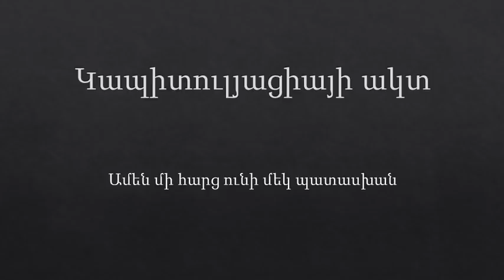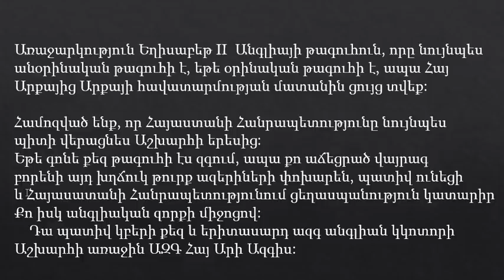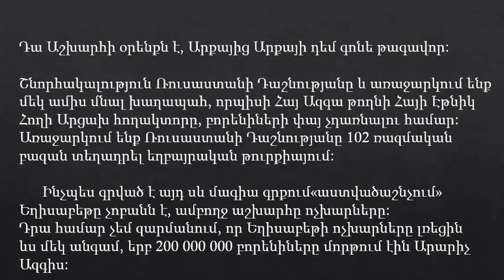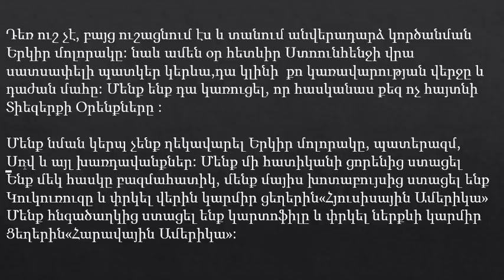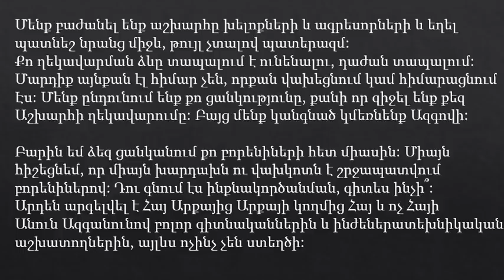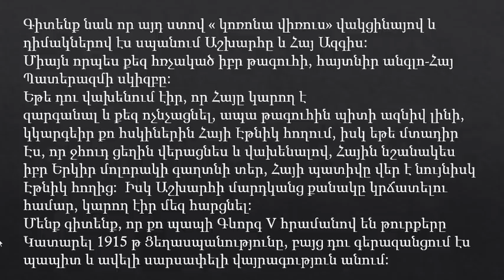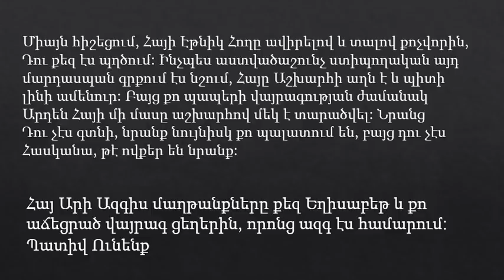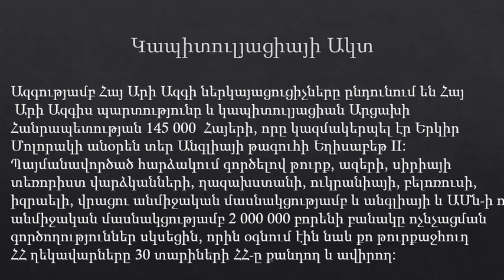Կապիտուլյացիայի ակտ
Եթե Ազգայնական Ուժերը մինչև վերջին շունչը չկարողանաք
թուրքաջհուդ բորենիներից Երկիրը մաքրել, մոռացեք Հայի Էթնիկ հողի մասին ձեր երազանքը: